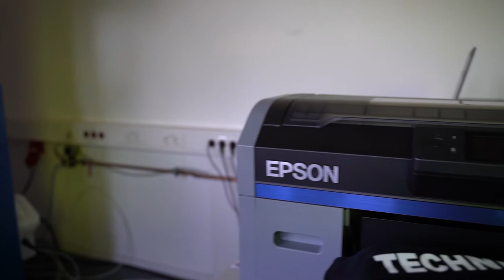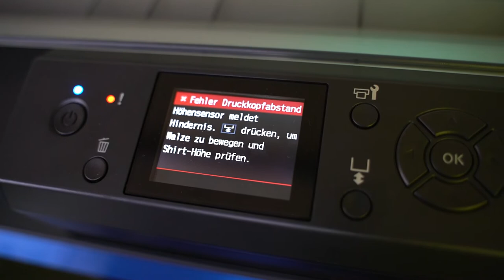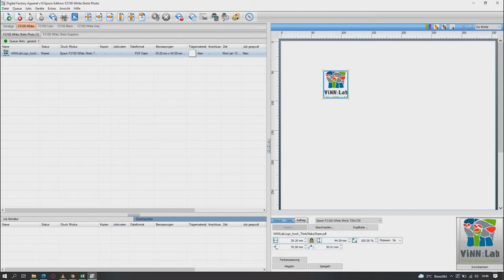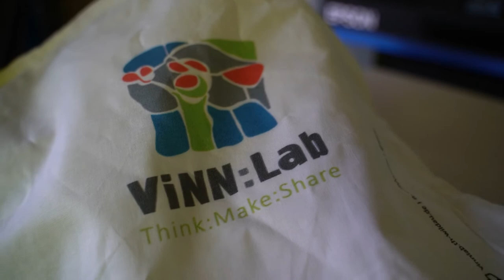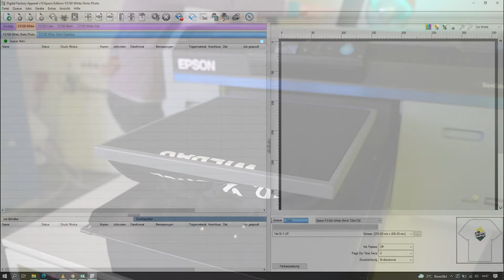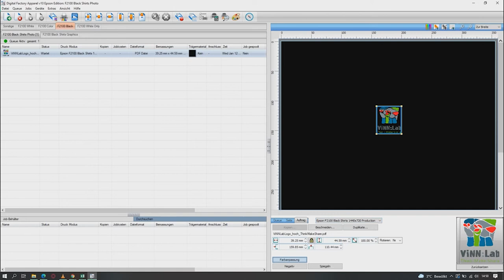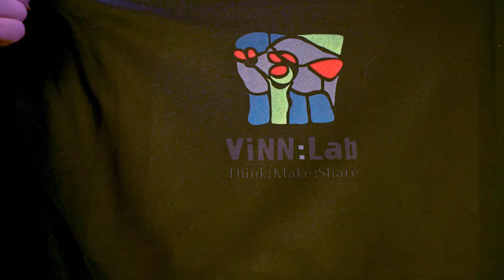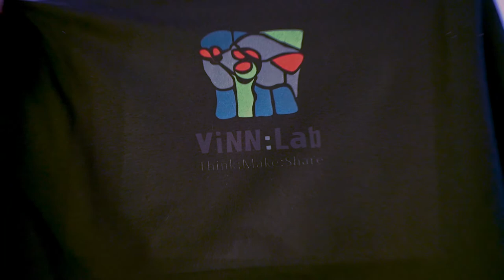[ViNN:Lab] " Digitaler Textildruck " - Workshop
Im Workshop stellen wir dir unseren neuen Vollfarb-Textildrucker vor, mit dem man direkt auf Stoff drucken kann. Wir erklären die Funktionsweise des Gerätes und erstellen mit euch Grafiken, die ihr anschließend auf Textilien jeder Farbe aufbringen könnt. Außerdem zeigen wir euch wie ihr den Druck fixiert, um ihn möglichst lange haltbar zu machen.